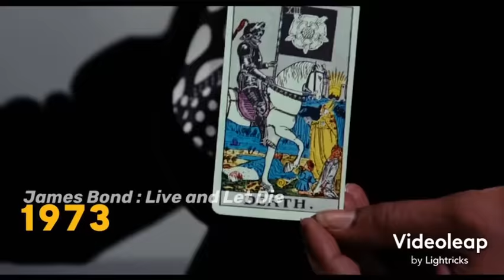James Bond Evolution over time (1962-2021) | Evolución de James Bond a lo largo del tiempo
James Bond Evolution over time | 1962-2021 | 59 Years Very exciting
(es) Evolución de James Bond a lo largo del tiempo |  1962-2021 |  59 Años Muy emocionante
(fr) James Bond Evolution dans le temps |  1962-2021 |  59 Ans Très excitant
(it) James Bond Evoluzione nel tempo |  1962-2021 |  59 anni Molto eccitante
(nl) James Bond-evolutie in de loop van de tijd |  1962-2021 |  59 jaar Heel spannend
(de) James Bond Evolution im Laufe der Zeit |  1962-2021 |  59 Jahre Sehr spannend
(ko) 시간이 지남에 따라 제임스 본드의 진화 |  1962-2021 |  59년생 매우 흥미진진하다
(ru) Эволюция Джеймса Бонда с течением времени |  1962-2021 |  59 лет Очень интересно

filmography. Quiz 🎬

00:00 Dr. No 1962
00:20 From Russia with Love 1963
00:40 Goldfinger 1964
01:00 Thunderball 1965
01:20 You Only Live Twice 1967
01:40 On Her Majesty's Secret Service 1969
02:00 Diamonds Are Forever 1971
02:20 Live and Let Die 1973
02:40 The Man with the Golden Gun 1974
03:00 The Spy Who Loved Me 1977
03:20 Moonraker 1979
03:40 For Your Eyes Only 1981
04:00 Octopussy 1983
04:20 A View to a Kill 1985
04:40 The Living Daylights 1987
05:00 Licence to Kill 1989
05:20 GoldenEye 1995
05:40 Tomorrow Never Dies 1997
06:00 The World Is Not Enough 1999
06:20 Die Another Day 2002
06:40 Casino Royale 2006
07:00 Quantum of Solace 2008
07:20 Skyfall 2012
07:40 Spectre 2015
08:00 No Time to Die 2021

James Bond is a fictional character created by British novelist Ian Fleming in 1953. A British secret agent working for MI6 under the codename 007, Bond has been portrayed on film in twenty-seven productions by actors Sean Connery, David Niven, George Lazenby, Roger Moore, Timothy Dalton, Pierce Brosnan, and Daniel Craig. All but two films were made by Eon Productions, which now holds the adaptation rights to all of Fleming's Bond novels.
In 1961, producers Albert R. Broccoli and Harry Saltzman purchased the filming rights to Fleming's novels. They founded Eon Productions and, with financial backing by United Artists, produced Dr. No, directed by Terence Young and featuring Connery as Bond. Following its release in 1962, Broccoli and Saltzman created the holding company Danjaq to ensure future productions in the James Bond film series. The Eon series currently has twenty-five films, with the most recent, No Time to Die, released in September 2021. With a combined gross of nearly $7 billion to date, it is the fifth-highest-grossing film series. Accounting for inflation, it has earned over $14 billion at current prices. The films have won six Academy Awards: for Sound Effects (now Sound Editing) in Goldfinger (at the 37th Awards), to John Stears for Visual Effects in Thunderball (at the 38th Awards), to Per Hallberg and Karen Baker Landers for Sound Editing, to Adele and Paul Epworth for Original Song in Skyfall (at the 85th Awards), to Sam Smith and Jimmy Napes for Original Song in Spectre (at the 88th Awards), and to Billie Eilish and Finneas O'Connell for Original Song in No Time to Die (at the 94th Awards). Several of the songs produced for the films have been nominated for Academy Awards for Original Song, including Paul McCartney's "Live and Let Die", Carly Simon's "Nobody Does It Better" and Sheena Easton's "For Your Eyes Only". In 1982 Albert R. Broccoli received the Irving G. Thalberg Memorial Award.
When Broccoli and Saltzman bought the rights to existing and future Fleming titles, the deal did not include Casino Royale, which had been sold to producer Gregory Ratoff for a television adaptation in 1954. After Ratoff's death, the rights passed to Charles K. Feldman, who subsequently produced the Bond spoof Casino Royale in 1967. A legal case ensured that the film rights to the novel Thunderball were held by Kevin McClory as he, Fleming and scriptwriter Jack Whittingham had written a film script on which the novel was based.[1] Although Eon Productions and McClory joined forces to produce Thunderball, McClory still retained the rights to the story and adapted Thunderball into 1983's Never Say Never Again. Distribution rights to both of those films are currently held by Metro-Goldwyn-Mayer Pictures, which distributes Eon's regular series.